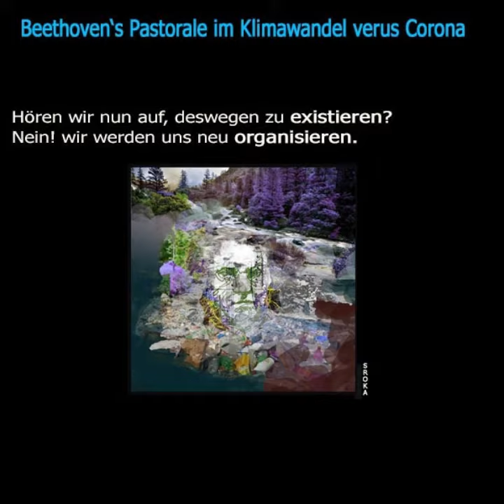BTHVN2020 - Project "Pastorale im Klimawandel verus Corona"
Künstler aus der ganzen Welt sind eingeladen, ihre eigenen Visionen eines harmonischen Zusammenlebens von Mensch und Natur zu entwickeln und zu vereinen, indem sie am Tag der Erde (22. April 2020) „ihre Pastoral“ aufführen, um ein aussagekräftiges Statement für Umweltschutz und nachhaltige Entwicklung zu formulieren - für eine bessere Welt für Millionen von Menschen.